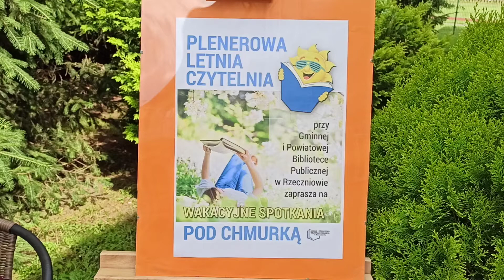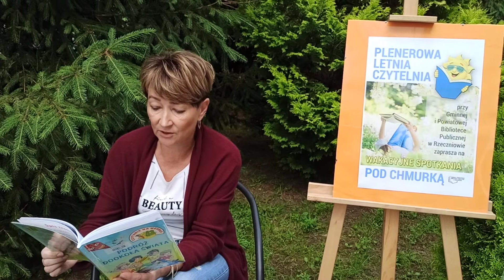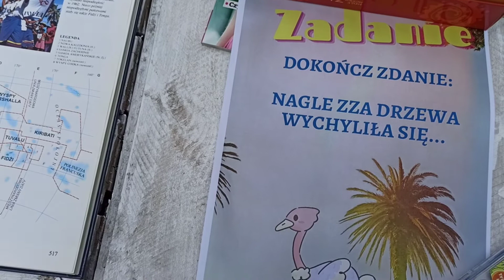W pogoni za strusiem